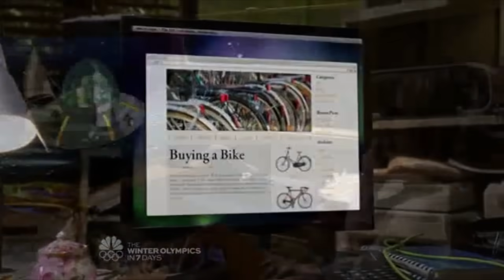YO TE LO COMPARO: Sin Community no existiría Rick and Morty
RICK AND MORTY vs COMMUNITY: Si no fuera por Community, tu caricatura favorita no existiría.

Rick and Morty es un fenómeno mundial, y parece una serie como ninguna otra. Pero antes de que existiera Rick and Morty, Dan Harmon hizo una comedia muy ambiciosa que se adelantó a su época: Community. En esta serie que parece una sitcom de escuelita, Dan Harmon empezó a jugar con los universos paralelos y las realidades alternas. ¿Por qué Rick and Morty es tan icónica mientras Community ha quedado en el olvido? En este video analizo el impacto que tuvo Community en el trabajo de su creador, y en muchos otros contenidos. Descubre por qué sin Community no existe Rick and Morty.
Esto es Yo te lo comparo.